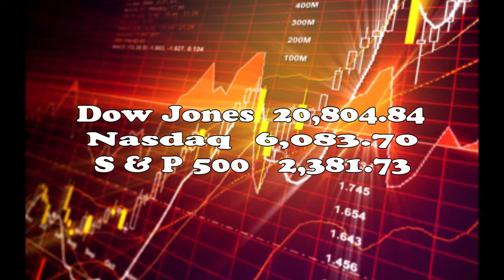Tài Chánh Kinh Tế CT1302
Tài Chánh Kinh Tế THVNHTD CT1302 do TS Tạ Cự Hải đảm trách hàng tuần